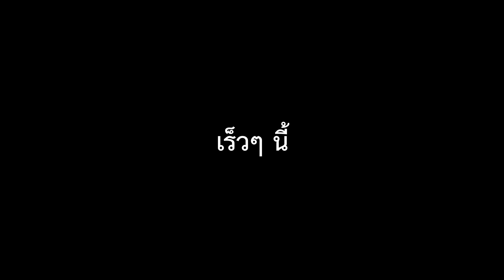รักกี่โมง? l อายจิงจิง Feat. PAPER【TEASER】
ใจทั้งใจให้เธอไปหมดแล้ว
ขอถามเธออีกที ว่านี่จะรักกันกี่โมง...

รักกี่โมง? ซิงเกิ่ลใหม่ จาก อายจิงจิง ไทดอลมิวสิค Feat. PAPER
9 สิงหาคมนี้ เที่ยงตรง